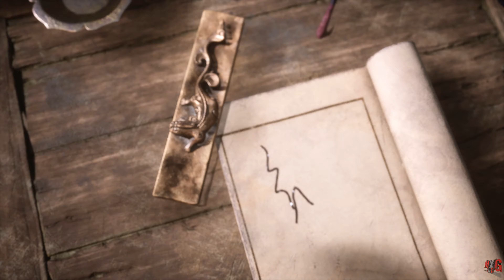Black Myth: Wukong (BQ Mode) - Theater 2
The Enjoyment of Black Myth: Wukong (4K60FPS)

Sun Wukong ascends to Buddhahood but rejects life in the Celestial Court, instead choosing to live on his mountain in peace. Celestial Court, then angered, sends an army led by Erlang Shen to force him to return to the Court.  Wukong is incapacitated by the circlet that binds him to the court and is sealed in a stone. But Sun manages to split his power into six relics that are scattered and hidden all across China. The Monkeys of Mount Huaguo  would send out young warriors to try and recover the Relics so they can revive  Sun Wukong. One such Monkey known as the Destined One sets out on his quest to find the Relics.

No Commentary
Recorded with PS5